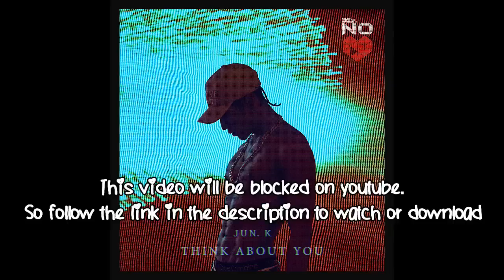Jun.K - Think About You MV [Eng/Rom/Han] HD